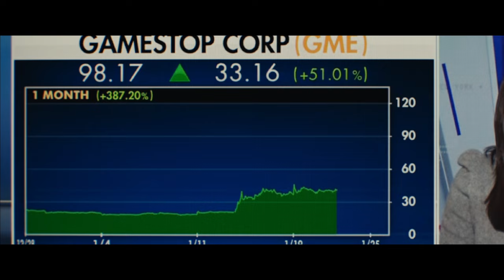DUMB MONEY Vignette - Roaring Kitty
Roaring Kitty didn’t start a movement, he IS the movement.

DumbMoneyMovie is now playing in select movie theaters nationwide, everywhere this Thursday. Get tickets now!

Dumb Money is the ultimate David vs. Goliath tale, based on the insane true story of everyday people who flipped the script on Wall Street and got rich by turning GameStop (yes, the mall videogame store) into the world’s hottest company. In the middle of everything is regular guy Keith Gill (Paul Dano), who starts it all by sinking his life savings into the stock and posting about it. When his social posts start blowing up, so does his life and the lives of everyone following him. As a stock tip becomes a movement, everyone gets rich – until the billionaires fight back, and both sides find their worlds turned upside down.

Dumb Money also stars Pete Davidson, Vincent D’Onofrio, America Ferrera, Nick Offerman, Anthony Ramos, Sebastian Stan, Shailene Woodley and Seth Rogen. Directed by Craig Gillespie, written by Lauren Schuker Blum & Rebecca Angelo, based on the book “The Antisocial Network” by Ben Mezrich.